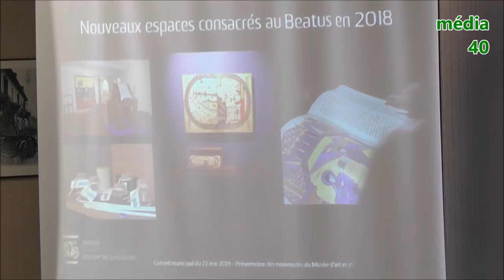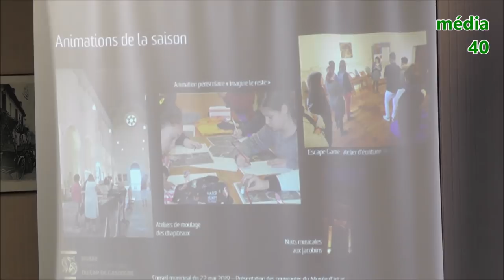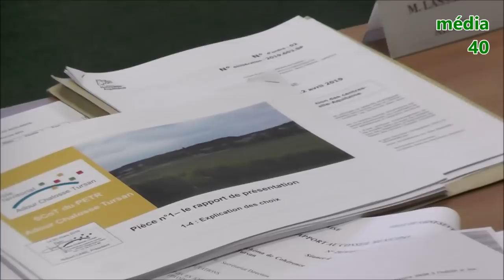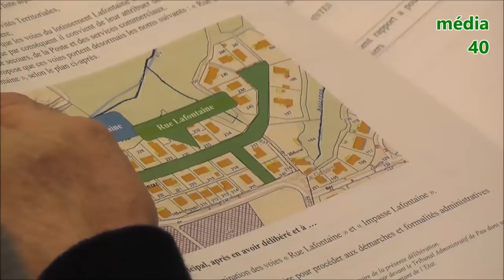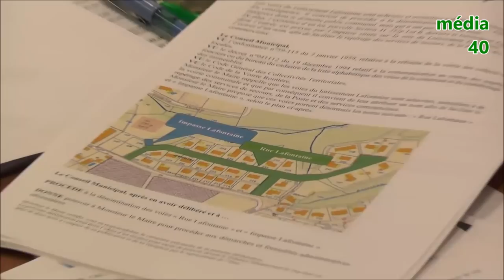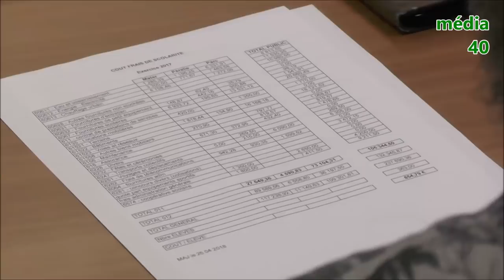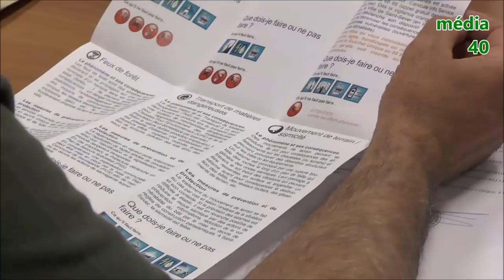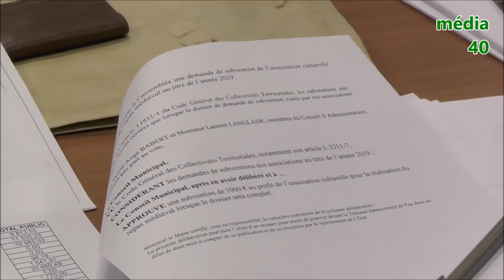ST-SEVER - Conseil Municipal du 22 mai 2019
séance intégrale